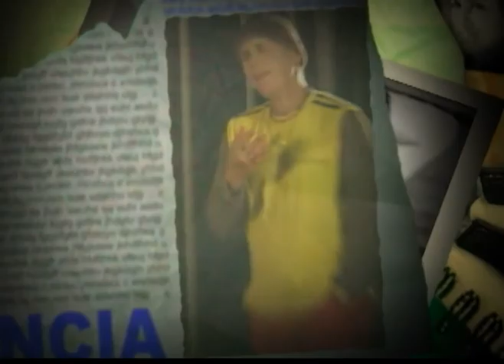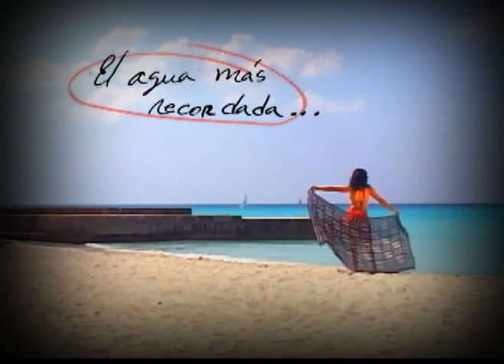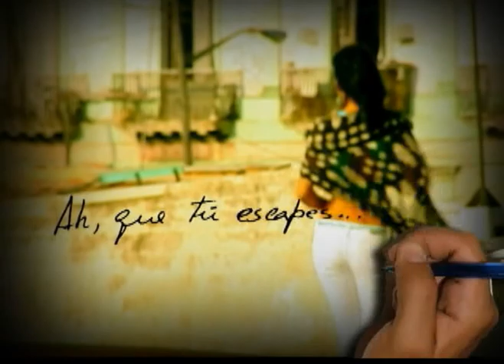Carlos y su sugerencia - Por si no volvemos.mpg